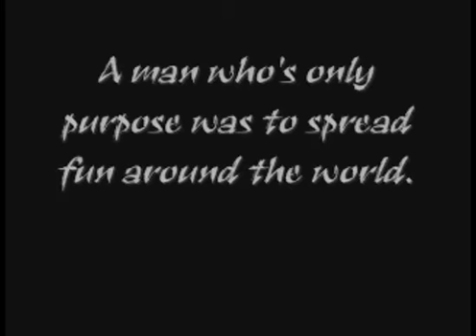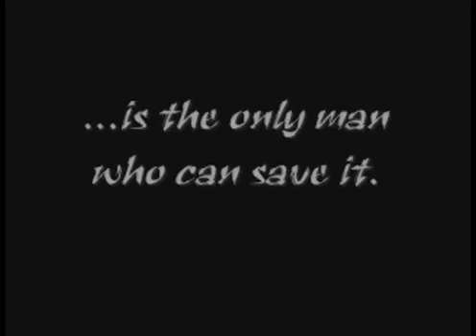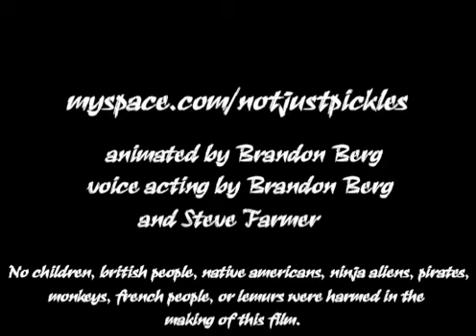The Tale of Senor Fun Time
Come watch the trailer for one of the most anticipated movies of this year and the three years after it. Explosions, machine guns, lemurs, it has it all.